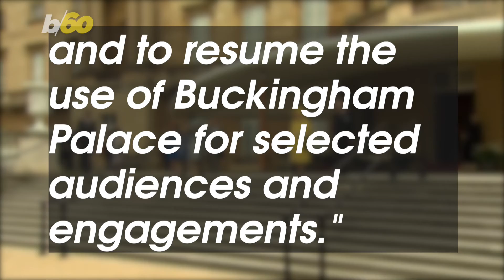The Queen and Prince Philip Move to Another Castle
The Queen and Prince Philip have been moving among their castles during the coronavirus shutdown, but now it seems the might be getting back to normal. Buzz60’s Keri Lumm has more.